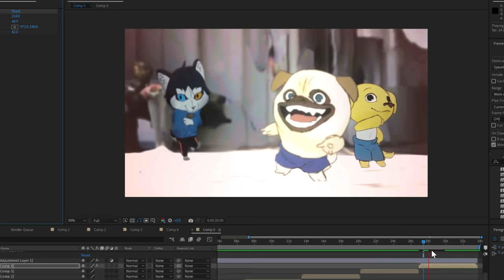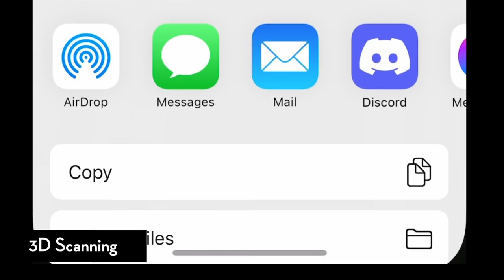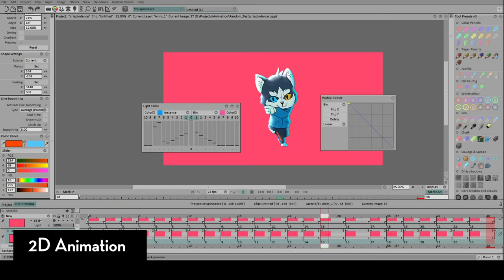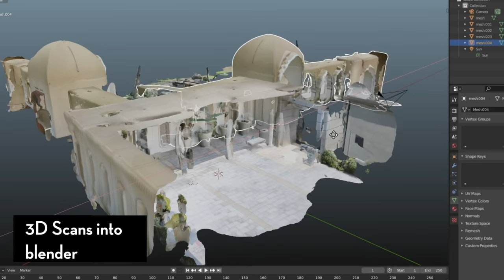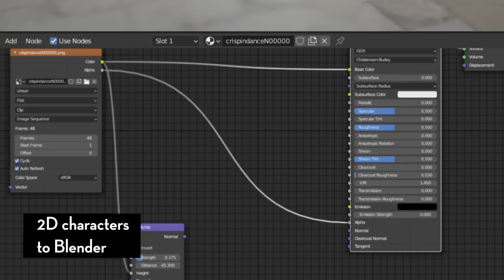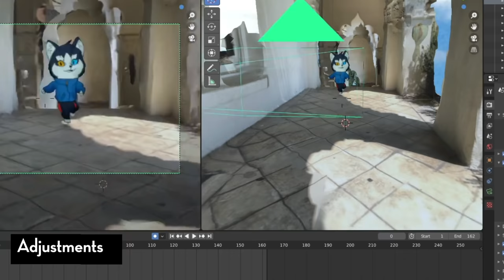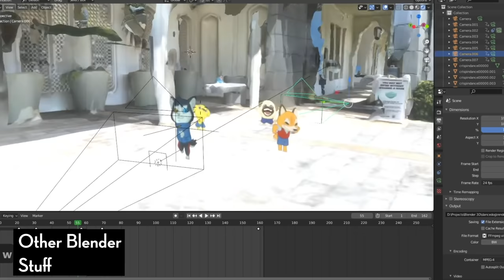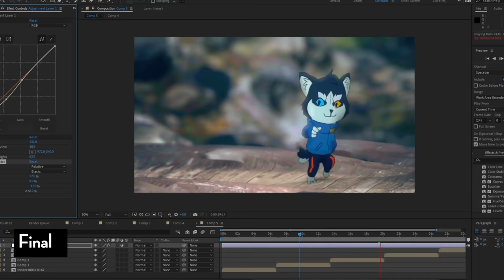How I put 2D Animated Characters on 3D Sets with BLENDER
I talk about how I imported my 2D animation into Blender, while putting them on a 3D scan I took with my iphone!

00:00 INTRO
01:15 3D Scanning
03:00 2D Animation
05:35 Scans into Blender
06:34 Importing 2D anim into Blender
08:32 Adjustments, Lighting, Camera
11:29 Other Blender Stuff
13:33 FINAL

Software I use:
Animation - TVPAINT
3D - BLENDER